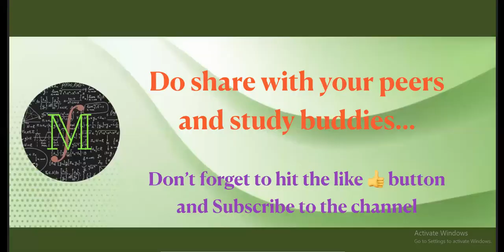NEW SERIES FOR JEE ADVANCED| 30 DAYS 30 QUESTIONS JE ADVANCED SERIES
In this video, we have some important updates to share with you. Firstly, we're thrilled to announce the launch of a new series on our YouTube channel, specifically designed to support your JEE Advanced preparation journey. This series will provide valuable insights, tips, and strategies to help you excel in the exam.

But that's not all – we also have something special for you on our app. We've recently uploaded 16 high-quality JEE Advanced test papers in the free study material section. These papers are an excellent resource for practicing and assessing your readiness for the exam.